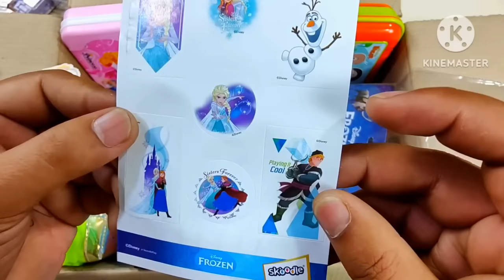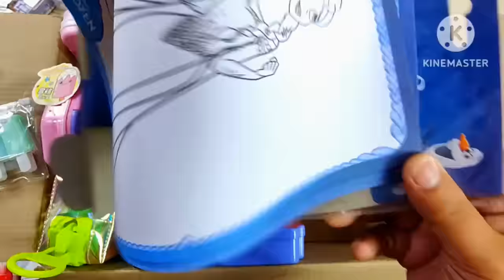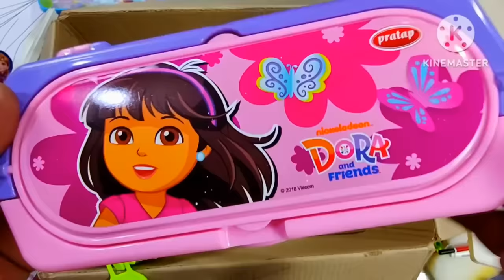ultimate stationery from the box, pencil case, toy collection, eraser set, piggy bank, art kit, pen